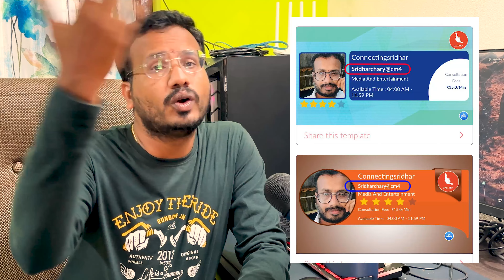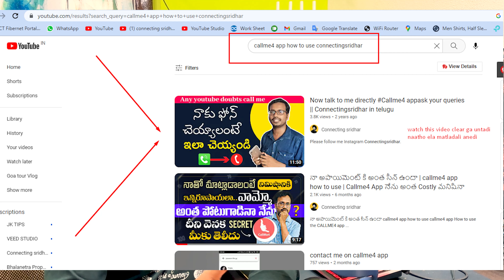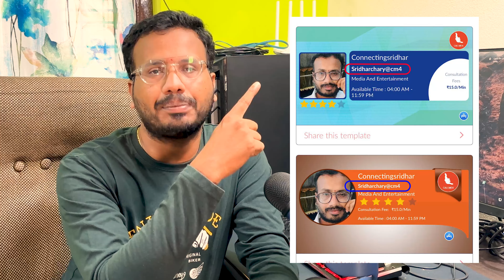How to upload movies on youtube without copyright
How to upload movies on youtube without, copyright,connectingsridhar,connecting,sridhar,